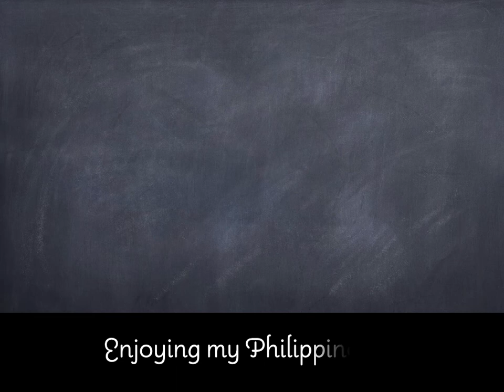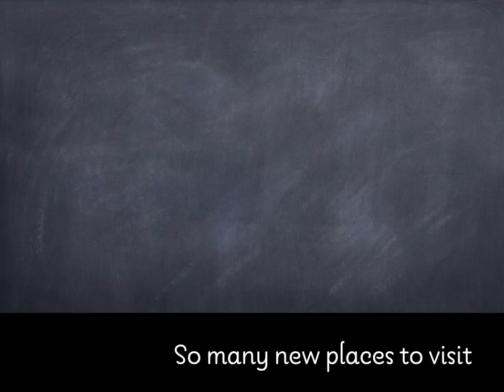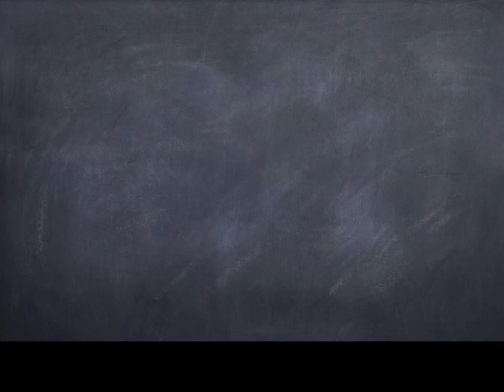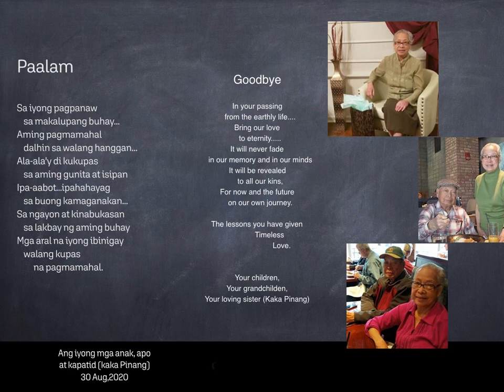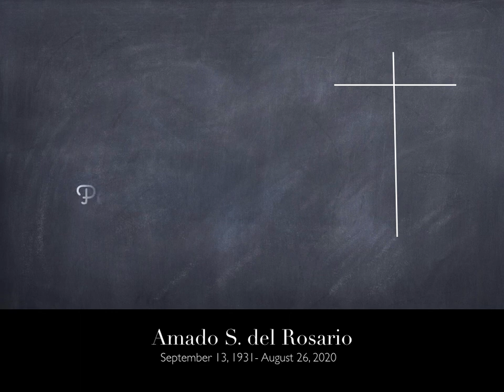A Memorial for Tata Ado. His life in photos.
A tribute to Amado del Rosario with a fitting celebration of his life, family and friends.